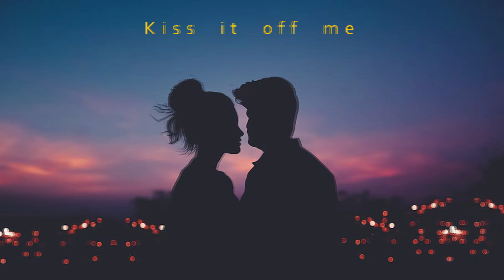Cigarettes After Sex- Kiss it me off me 1 hour loop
Song-  Kiss it me off me
Artist- Cigarettes After Sex